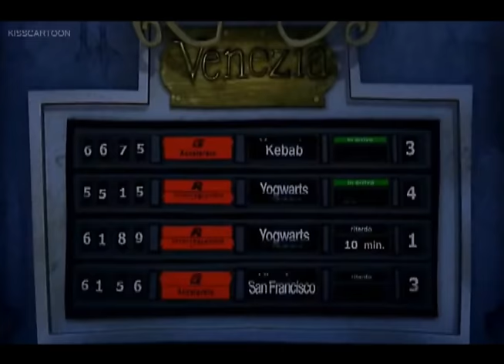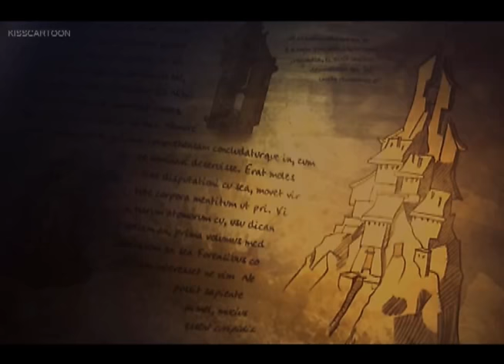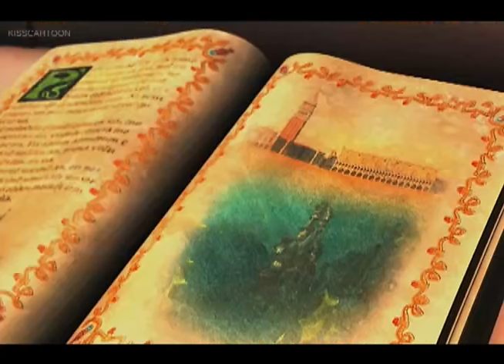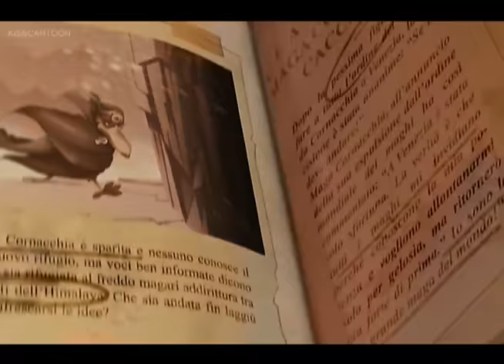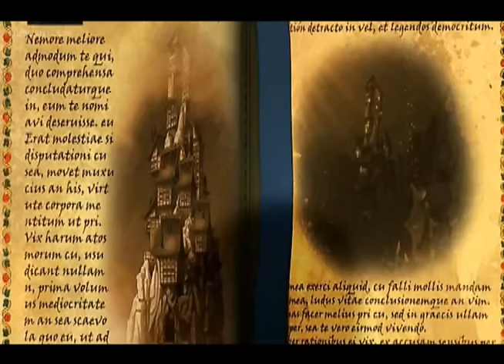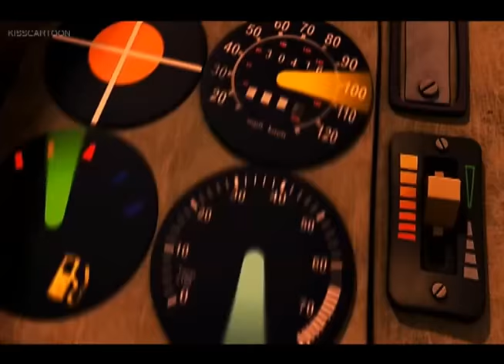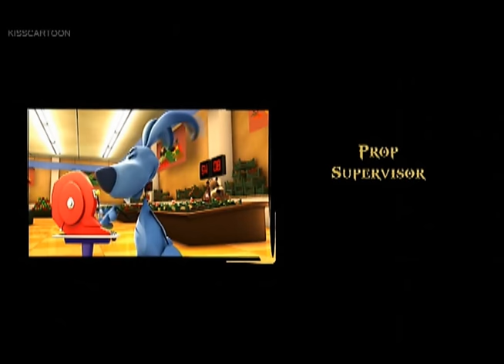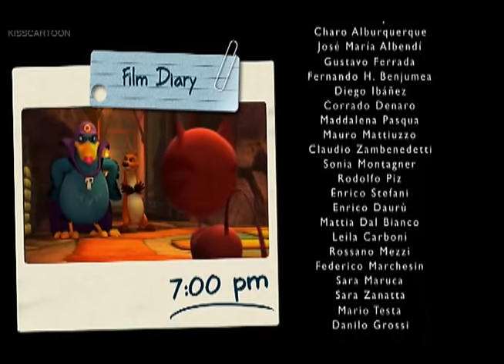Pet Pals || Cartoon Movie New || pet pals full movie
Summary:
The Pet Pals are put to the test when the Evil Crow Witch is determined to drain the canals of Venice. Armed with a touch of magic, the Pet Pals combine their strengths to uncover the secret code before the Evil Witch does.